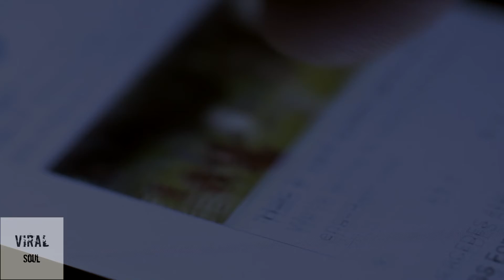Christian Bale🧛: SU HISTORIA REAL UN INFIERNO FAMILIAR AGRADECIMIENTO A SATANAS Y MAS SECRETOS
La vida de muchos famosos muchas veces no es lo que aparenta, personas que vemos y a simple vista parecen ricos de cuna que han usado sus recursos para potenciar su carrera, pero lo cierto es que las apariencias engañan y muchos de los mejores actores y estrellas de Hollywood y no solo del mundo del cine han salido de la nada... En este caso veremos la historia de Christian Bale que tal vez por su nombre no recuerdes muy pero es el actor que encarno multiples personajes como el mejor Batman que ha habido, el maquinista, The Fighter y actuado con una multitud de actores que también han sido galardonados, en este video veremos algo de su infancia, el papel que juega su padre, como lo separa de su madre e influye radicalmente en la ansiedad e ira que lo pusieron en el de la polémica, como golpear a su madre y hermana, los fuertes insultos que descargo sobre una persona que paso delante de la cámara durante una toma, en fin veremos muchos aspectos acerca de la vida de esta talentoso actor, me gustaría saber tu opinion acerca del tema que dejes tu like que suscribas y compartas el video, agradecería muchisimo tu apoyo...